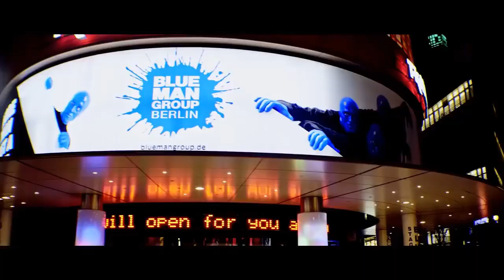DJ TvorogOFF - Good Morning (Remix) [ARV Video Edit]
Web Radio Freestyle And Remixes2 - YouTube

Promo Use Only ! No Copyright Infringements !
Welcome !! Tk U 4 watching us !!